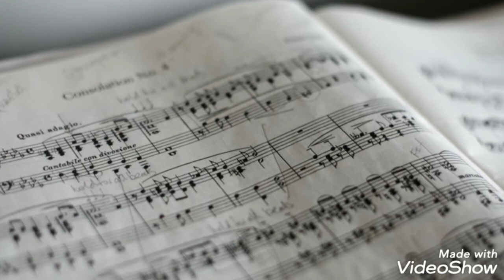Inspiration theames for 3minutes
Please subscribe my channel and like pls share it videos and tic toc video and any funny videos I published my channel ur video goes on world wide pls don't share any illiegial videos and porn videos my I'd is thanku